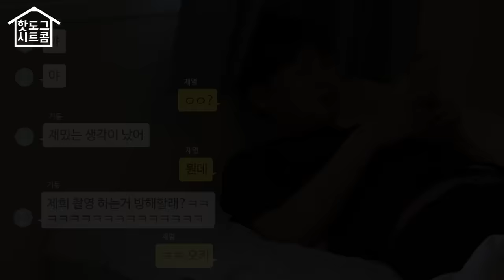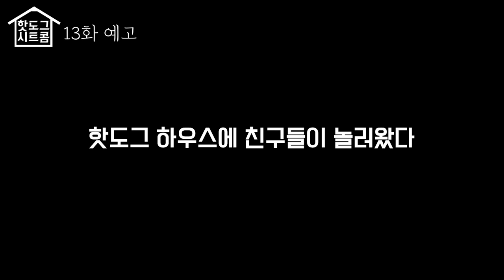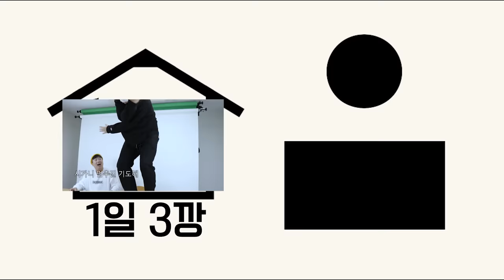[시트콤 시즌1 EP.12] 브이로그 찍는 여자친구 방해하는 남친